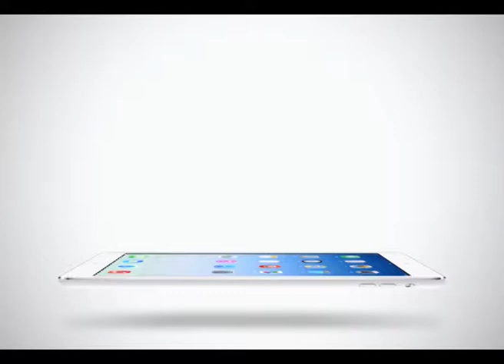Sport Today | 06-02-2015 (4/4)